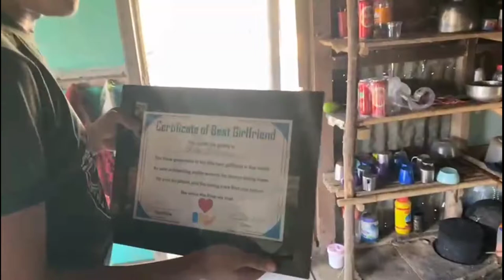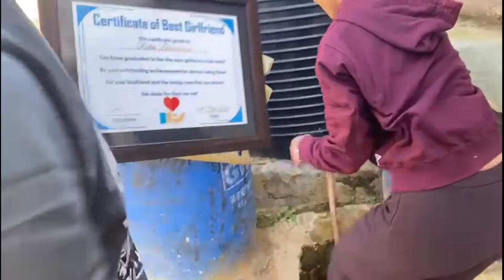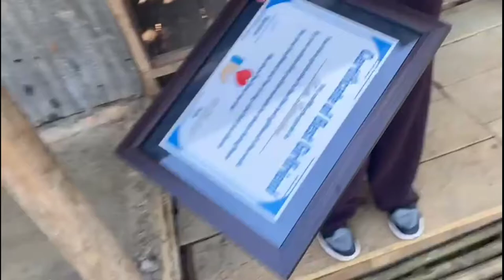V-Day ah ka bialnu citation ka pe thuai🤣🤣🤣😇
Thil ral thei lo pek ka duh sia,tikhian ka pe ta mai 🤣